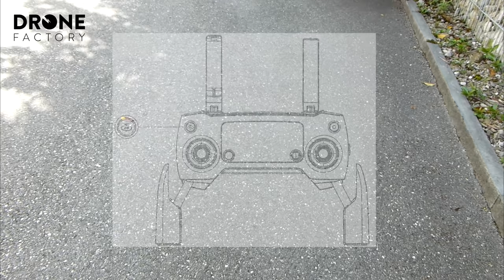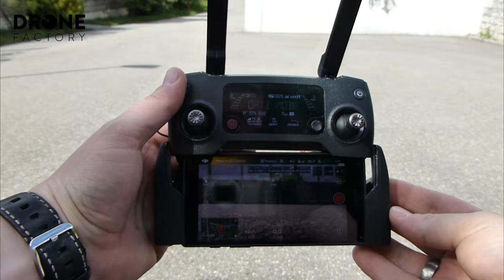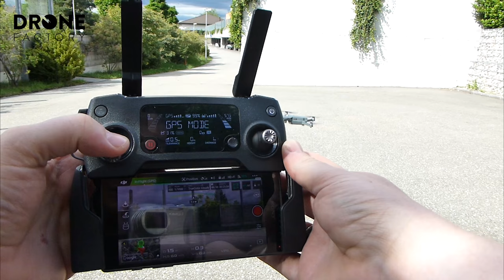DJI Mavic Review Teil 3 - Tips und Tricks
Die DJI Mavic Pro wurde mir freundlicherweise als Leihgabe von zur Verfügung gestellt. Unter folgendem Link kann diese gemietet werden

_Kapitel_
0:03 Inbetriebnahme
1:46 4 Tips für bessere Bildqualität
2:40 Intelligente Flugmodi allgemein
3:00 Personen Tracking
3:40 Point of interest
4:29 Tripod-Modus
5:21 Fazit